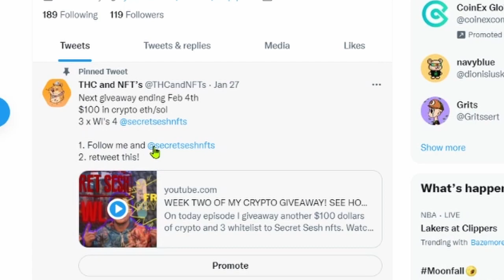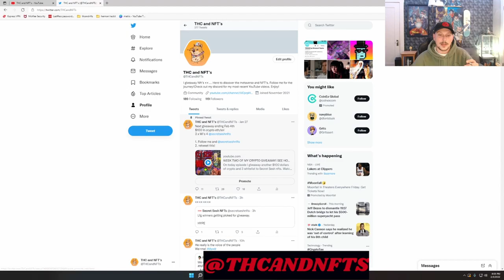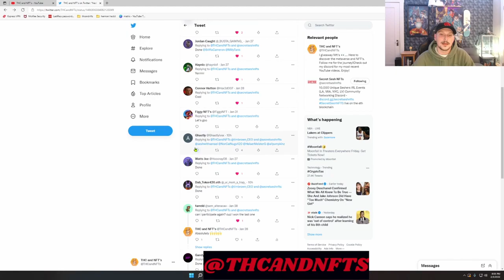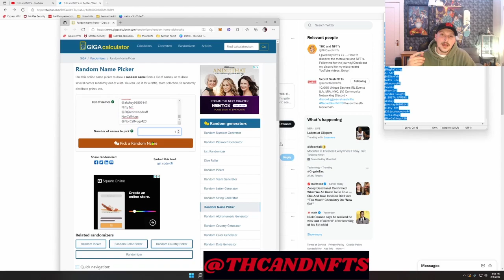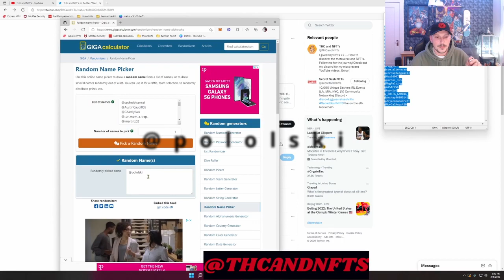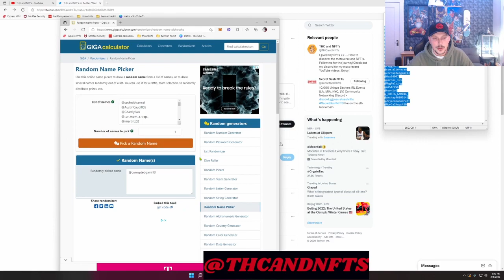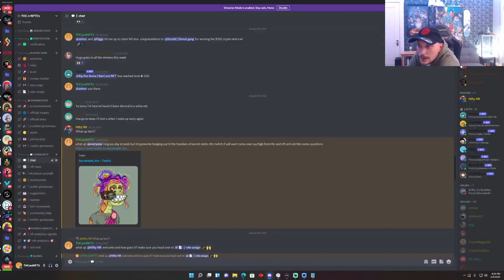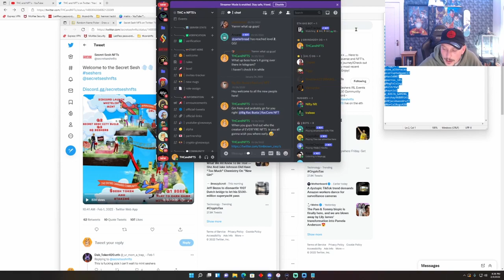SECRET SESH NFT GIVEAWAY PLUS WHITELIST SPOTS! ENDS FEB 10TH AT 7PM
on today episode we take another look at secret sesh nfts new animated roadmap with some ALPHA leaks someone better call a plumber!
also, we announce the 3 winners of last week's giveaway then ended today.

  Opensea: TBD